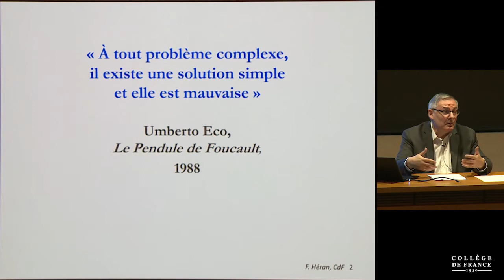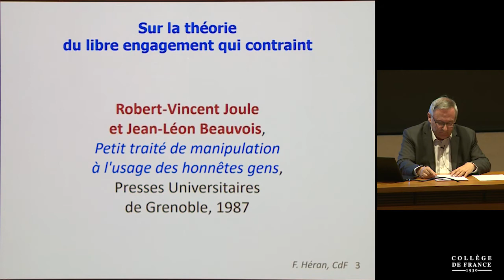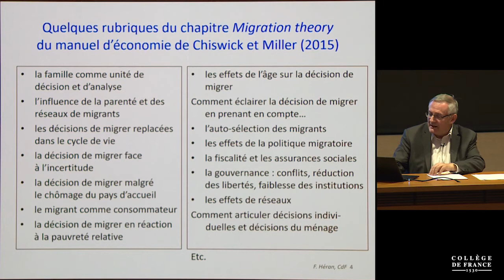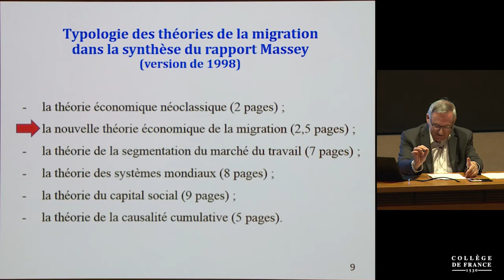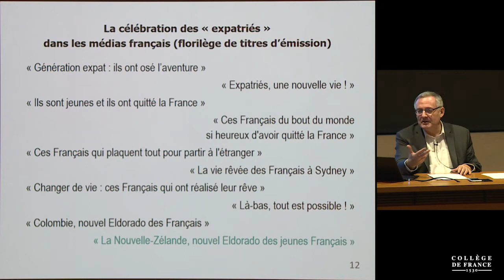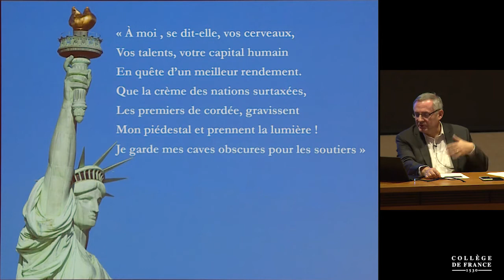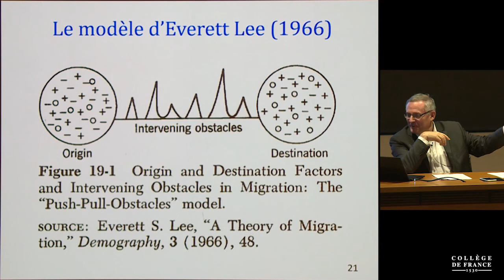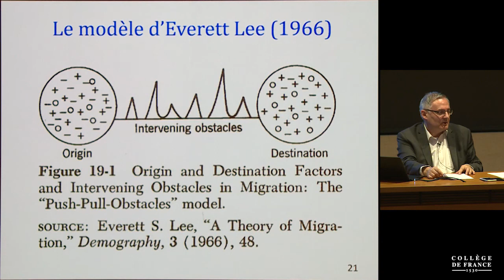Pourquoi migrer ? (4) - François Héran (2018-2019)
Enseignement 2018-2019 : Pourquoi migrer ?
Cours du jeudi 24 janvier 2019 : Passage aux modèles dynamiques et interdisciplinaires

Intervenant(s) : François Héran, Collège de France